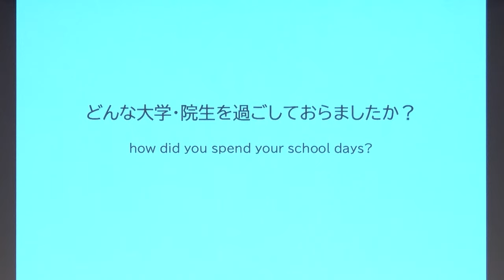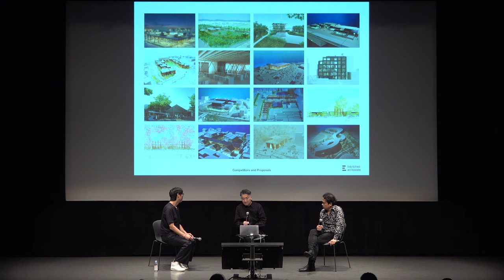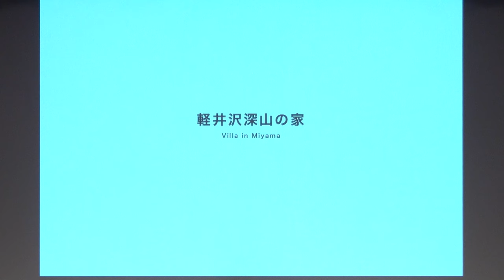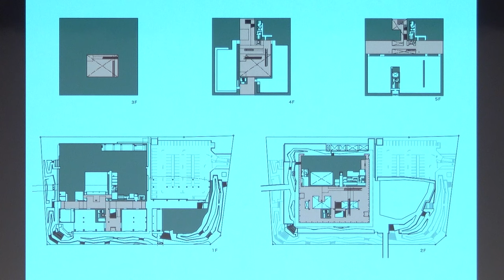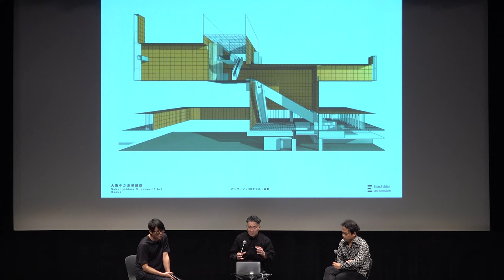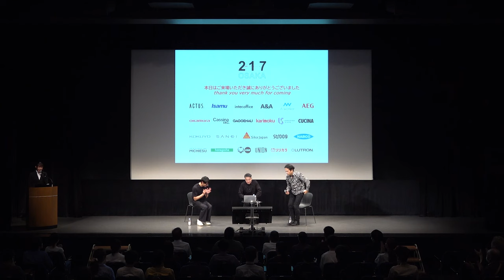建築家 遠藤克彦217 Architectural Lecture Series－KATSUHIKO ENDO short version.2023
初めて登壇した遠藤は、原研時代の頃から建築家というこれからの職能のあり方を模索しはじめた話題から、公共建築をつくり続ける現在でも、第一線で活躍する建築家の設計手法を余すことなく語る。初期作・深山の住宅を原点した中之島美術館を通じて空間への思想は必見。

2ヵ月に1度、7時から大阪駅前で開催している建築レクチュア・シリーズ217。